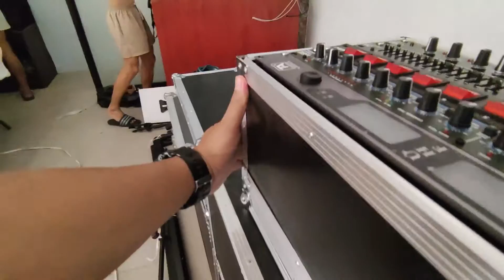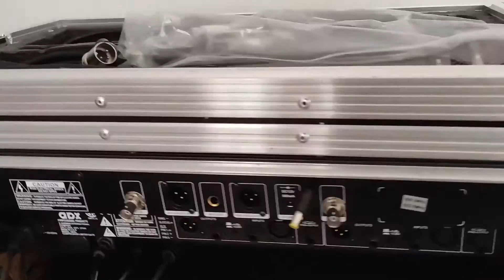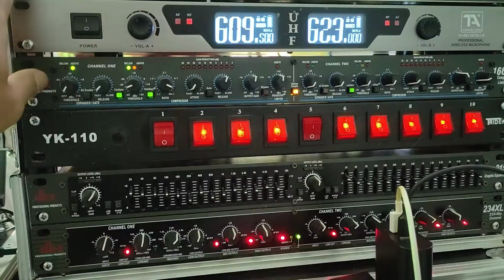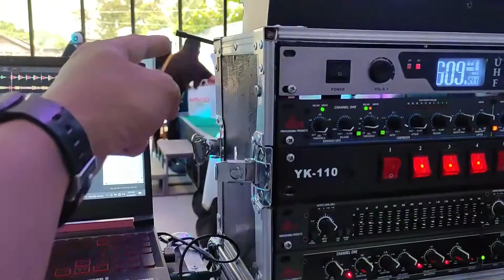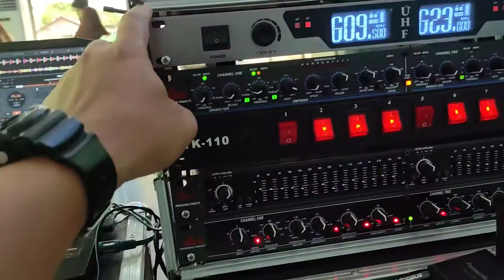Audio Rack | CHEAPEST Tourcase Home Made!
Call or Text:
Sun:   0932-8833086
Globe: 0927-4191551